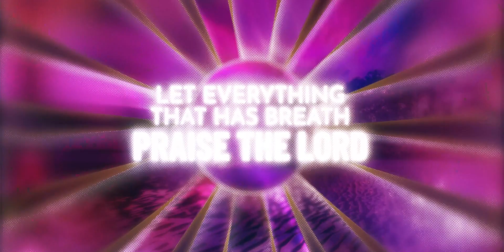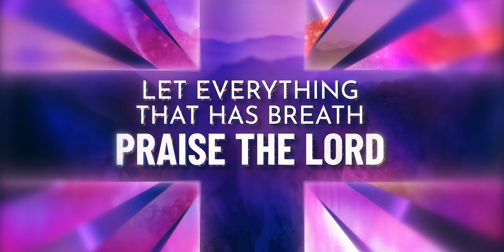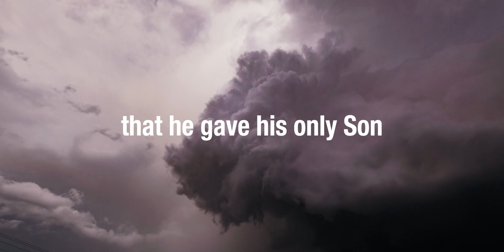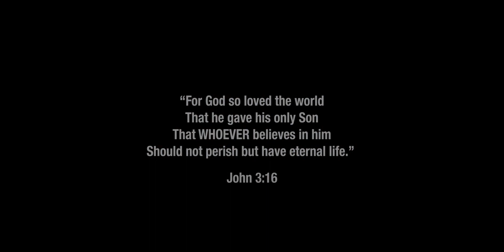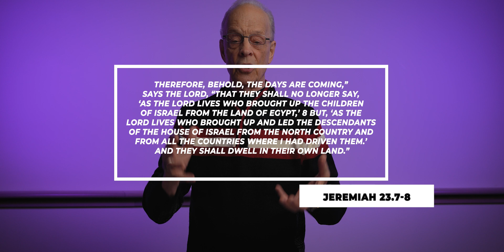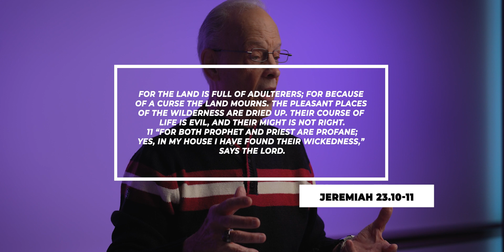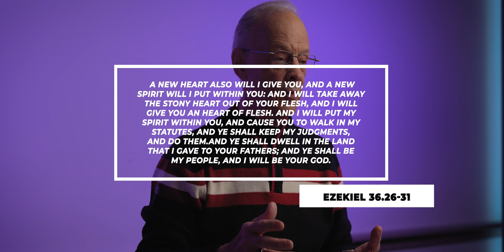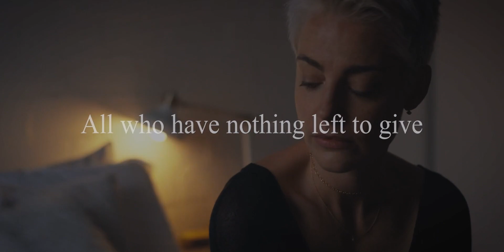The Coming Days | Church Online | Apr 14 2024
Welcome to Church Online. We are excited to bring you worship and another inspiring message "The Coming Days" Thanks for joining us.